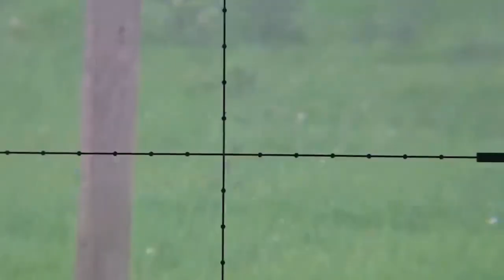Carte Contact - Emmanuel Macron feat. Jean-Christophe Supercherry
Mix : Thibault Lefranc
Mastering : Equus Mastering

Réalisation : Angèle Chiodo et Élie Girard
Conseiller technique à la réalisation : Raphaël Pfeiffer
Matériel : Deselby Production

Typographie : Marc Rouault

MERCI : Hardies, Maguelone Hardy, Renaud Bajeux, Charlotte Sanson, Camille Rosset, David Ctiborsky, Olga Prader, Marie Gnabo-Lelandais, Adrien Allegre, Quentin Poilvet aka Golden Q, Adrienne Nowak.